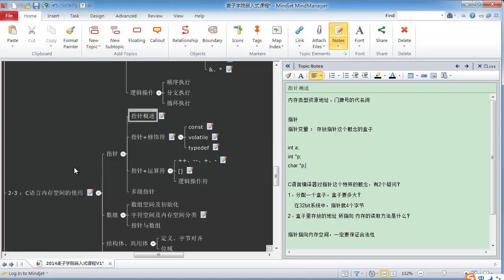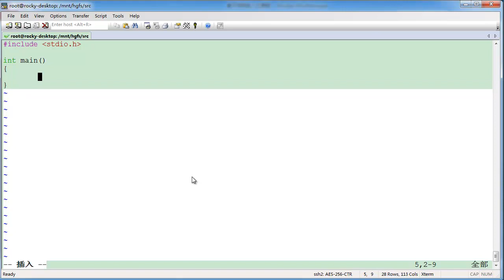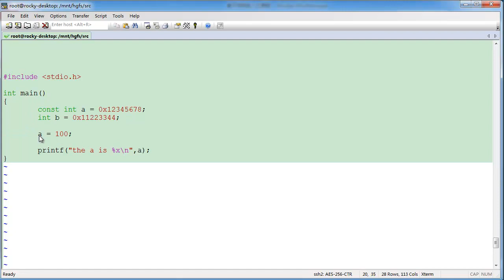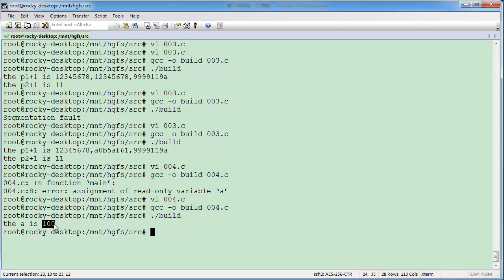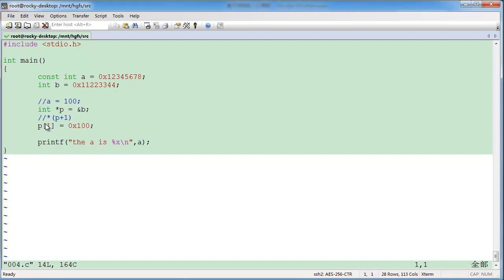嵌入式C语言高级 内存空间9 指针越界访问举例1